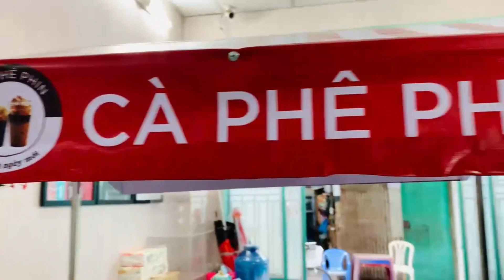Liên hệ với Thiên Phúc để được tư vấn và đặt hàng xe xếp gọn bán cà phê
Nếu bạn đang rất muốn thử những khả năng của mình với mô hình kinh doanh độc lạ này, hãy liên hệ ngay với công ty Thiên Phúc chúng tôi để đặt cho mình một xe lắp ráp bán cà phê di động vừa đẹp, giá lại rẻ mà còn nhiều tiện ích nữa chứ. Với kinh nghiệm vững vàng có nhiều năm trong lĩnh vực sản xuất các loại xe khung sắt lắp ráp, sản phẩm được làm ra bởi xưởng trực thuộc công ty nên đảm bảo cho quý khách hàng được về chất lượng và giá cả cũng như tuổi thọ sử dụng cao.
Ngoài ra, mọi nhu cầu của quý khách về thiết kế, in ấn, đóng gói cũng đều được miễn phí tại công ty trong suốt thời gian sử dụng. Liên hệ ngay đến số hotline với Thiên Phúc chúng tôi để được tư vấn và hỗ trợ tốt nhất những dòng sản phẩm phù hợp nhé, xin chân thành cảm ơn.

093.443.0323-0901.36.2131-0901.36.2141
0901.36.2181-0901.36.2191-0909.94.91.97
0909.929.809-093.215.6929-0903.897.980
Thời gian làm việc:
8h–17h30 (Thứ 2–Thứ 7)